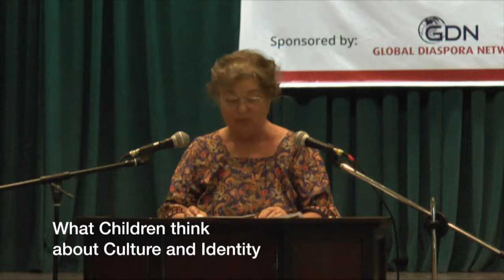HDM 24 Session 3 Helping Hybridity Children Shine Dr Miriam Adeney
Title : HELPING HYBRID CHILDREN SHINE: WHAT THE GLOBAL CHURCH CAN DO
Speaker : Dr  Miriam Adeney
Dr. Mirriam Adeney is a professor, anthropologist, missiologist, and journalist at Seattle Pacific University. Among her books are Kingdom Without Borders: The Untold Story of Global Christianity, Daughters of Islam: Building Bridges with Muslim Women, God’s Foreign Policy: Practical Was to Help the World’s Poor, and Wealth Women and God. Miriam has been president of the American Society of Missiology, recipient of the Lifetime Achievement award fromChristians for Biblical Equality, board member for Christianity Today, and staff member and Publications Secretary for the Philippine InterVarsity Christina Fellowship.

@ Abstract :
In every country Christians talk about the importance of the family. But are we aware moves and separations uproot millions of families? A great many Christian families straddle cultures. What then are the implications for church and mission? In this paper we will explore (1) what children think about culture and identity when they move internationally,  (2) what parents can do to make this a blessed experience, and (3) what the global church can do.

@ Contents
- What children think about culture and identity
- What parents can do : Recommendations for life on the road
  Theology of culture
  Schooling
  Family Time together
  Separated children
  A community of Pilgrims
- What the church can do : recommendations for making a difference
- Bridge-Builders of the future

When : 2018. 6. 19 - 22
Where : Biblical Seminary of the Philippines